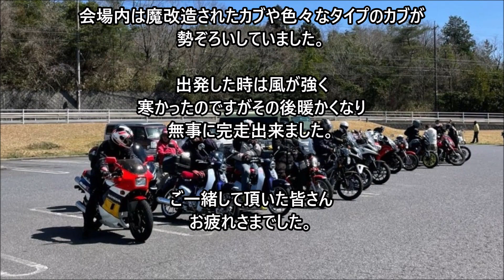2022 03 27 三重カブミーテイング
3月末で55年の歴史に幕を閉じる名阪上野ドライブイン
最後の大イベント三重カブミーティングが開催されたので
皆さんと行ってきました。
会場内は魔改造されたカブや色々なタイプのカブが勢ぞろいしていました。
出発した時は風が強く寒かったのですがその後暖かくなり無事に完走出来ました。
ご一緒して頂いた皆さんお疲れさまでした。